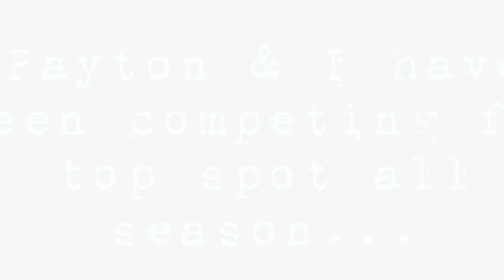Monster Legends - Payton & Izza PvP Live 8pm est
Hey Guys! Payton and I have been actively seeking each other in the multiplayer battle because we want nothing more than to beat each other's %#$ !!!

Video by Team AFKk / Isamashii | Payton